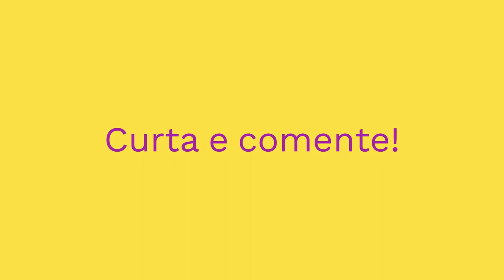🚨😱 O CH0QUE DA M0RT3 DE JÚLIO BARROSO DA GANG 90! O QUE REALMENTE ACONTECEU 😱🚨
🎥 Bem-vindos ao canal Memórias VIP! Aqui, vamos viajar no tempo e relembrar os famosos do passado que marcaram época 🕰️💫. De artistas a personalidades históricas, vamos reviver as suas histórias, curiosidades e legados 📚👀. Acompanhem nossos vídeos todas as semanas e embarquem nessa jornada nostálgica conosco! 🚀🌟